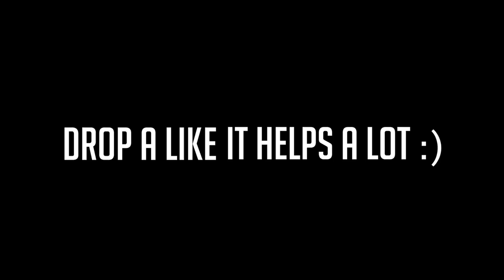college is hard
Josh Beasley
206 Elm Street #201588